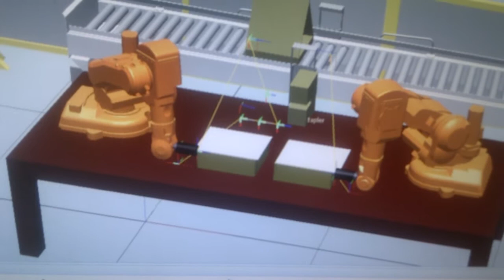Robotsimulation i RobotStudio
Inlämningsuppgift i Industriautomation på Chalmers. En del av Automation och mekatronik.